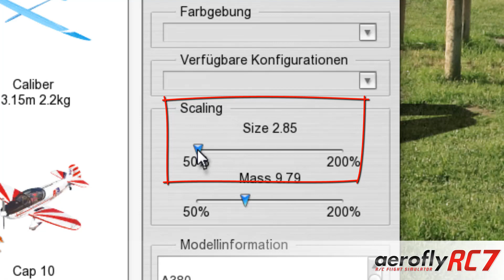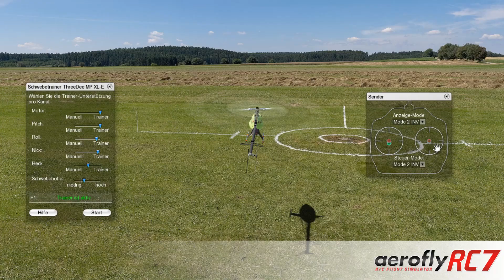aeroflyRC7 - DER Modellflugsimulator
BRANDNEU: Der aeroflyRC7 von IKARUS ist da. Mit mehr als 200 Modellen und mehr als 50 Landschaften. Mit Quadrocoptern, Heils, Segelflugmodellen, Motormodelle, Jets, Trainer u.v.m. Alle Modelle können in der Größe stufenlos verstellt werden.